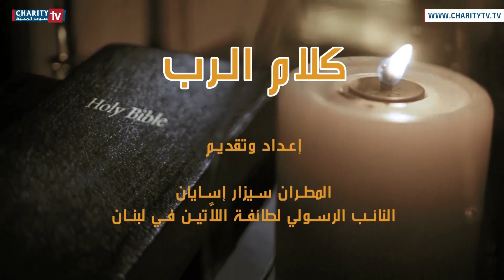كلام الرب والتأمل بنص الأعمى في إنجيل يوحنا مع سيادة المطران سيزار أسايان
كلام الرب هي وقفة بيبلية أسبوعية، مع سيادة المطران سيزار أسايان النائب الرسولي لطائفة اللاتين في لبنان. من خلاله يتأمل المؤمن بكلام الرب طيلة أيام الصوم حسب الليتورجيا اللاتينية. يقدم خلالها سيادته تاملات ترد في قراءات قداديس الصوم حسب الطقس اللاتيني.

اعداد وتقديم:
سيادة المطران سيزار أسايان النائب الرسولي للاتين في لبنان

إخراج:
بربر الحايك